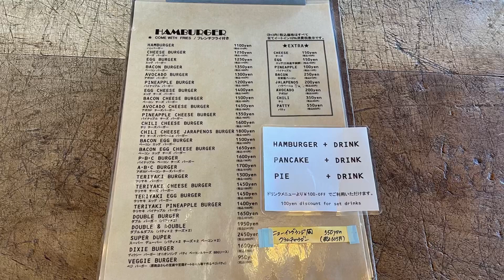【神戸グルメ】ダコタラスティックテーブルさんで絶品テリヤキチーズバーガーを喰らう🍔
ダコタ ラスティック テーブルさんへ🍔

⭐️テリヤキチーズバーガー→1595円
⭐️パティ→605円
⭐️テリヤキソース増し→100円

バーガー屋さん巡り🍔
三田にある気になっていたお店😆
12時に到着して6組待ちの50分くらい
待ったかな〜
お店に着いたら店内で名前と電話番号と人数の予約してから自由にしておくスタイル(^^)
周辺で時間を潰すのもよし！車の中で待つのもよし！
店内はとても落ち着いた空間の中でバーガー遠食べる事が出来ます。
気になったテリヤキチーズバーガーとパティ追加で注文🤤
待つ事10分くらいかな。
迫力が満点のバーガーをヨダレを垂らしながら写真を撮ってすぐにかぶりつく！
バンズが少し硬めのハード系ぽくて美味い😋
そしてパティも肉感が強めで食べ応えMAX🤤
めっちゃめっちゃ美味しいです🤤
7分くらいでペロリと平らげました🙏
もしかして2個くらい食べれたかも笑
コレはめっちゃ美味いので流行りますね！
次回は余裕を持って開店前に行くべし！
とても美味しく頂きました🤤
今日もダコタ ラスティック テーブルさんに感謝です🙏

ダコタ ラスティック テーブル
兵庫県神戸市北区長尾町宅原707-1